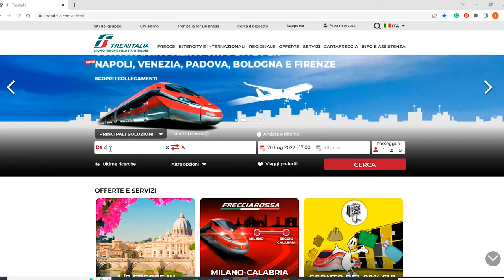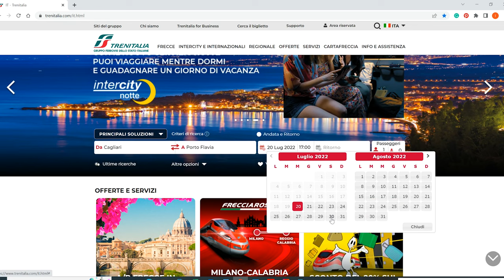Ultimate Guide Porto Flavia Sardinia Italy: how to get there? What is? History? Where is?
EN Porto Flavia Sardinia Italy: how to get there? What is? History? Where is?
IT Visita a Porto Flavia Masua Sardegna: come arrivare? Cos'è? E' veramente una miniera? Storia?
DE Porto Flavia Sardinien Italien: wie kommt man hin? Was ist? Geschichte? Wo ist?
FR Porto Flavia Sardaigne Italie : comment s'y rendre ? Qu'est-ce que? Histoire? Où est?
SP Porto Flavia Cerdeña Italia: ¿cómo llegar? ¿Que es? ¿Historia? ¿Dónde está?
PT Porto Flavia Sardenha Itália: como chegar? O que é? História? Onde é?
RU Порто Флавия Сардиния Италия: как добраться? Что такое? История? Где?
CN 波爾圖弗拉維亞撒丁島意大利：如何到達那裡？什麼是？歷史？哪裡？
JP ポルトフラビアサルデーニャイタリア：そこへの行き方は？とは？歴史？どこにありますか？
Hindi पोर्टो फ्लाविया सार्डिनिया इटली: वहां कैसे पहुंचें? क्या है? इतिहास? कहाँ है?
Gujarati પોર્ટો ફ્લાવિયા સાર્દિનિયા ઇટાલી: ત્યાં કેવી રીતે પહોંચવું? શું છે? ઇતિહાસ? ક્યા છે?

POST
EN Porto Flavia South Sardinia Italy how to get there? History?
IT Visita Miniera Porto Flavia Sardegna: come arrivare? Visita in barca o all’interno?

Content Guide
00:00 INTRO
00:30 Where is Porto Flavia?
00:44 What is Porto Flavia?
00:54 Porto Flavia History
02:30 How to get to Porto Flavia?
05:41 Porto Flavia Inside
06:50 Porto Flavia Train
07:40 OUTRO

TEXT OF THE VIDEO (FULL versions on our websites)

Porto Flavia è un luogo unico, qualcosa da vedere.
Porto Flavia is an amazing place, something to see.

Dove si trova?

Cos’è esattamente Porto Flavia? Qual’è la sua storia?
What exactly is Porto Flavia? What is its history?

Come arrivare a Porto Flavia?
How to get to Porto Flavia?
Porto Flavia si trova nel sud ovest della Sardegna, nella zona di Iglesias.
Porto Flavia is located in the southwest of Sardinia in Italy, not far from Iglesias.

Molti pensano che Porto Flavia fosse una miniera, è veramente così?
Many think that Porto Flavia was a mine. Is it really so?

Ci sono 3 modi principali per vedere ed arrivare a Porto Flavia.
There are 3 main ways to see and get to Porto Flavia.

Se vuoi vedere Porto Flavia dal mare ti consiglio di partire con un’imbarcazione ad esempio con il gommone dalla spiaggia di Masua che è la spiaggia attrezzata più vicina a Porto Flavia.
If you want to see Porto Flavia from the sea, I recommend starting with a boat, for example with the rubber dinghy from Masua beach, the closest equipped beach to Porto Flavia.
Ci sono diverse opzioni di tour offerti tra cui scegliere.
There are several tour options offered to choose from.

Puoi anche fare un giro in barca da Cala Domestica o Buggerru.
You can also take a boat tour from Cala Domestica or Buggerru.

In questo caso però vedrai Porto Flavia solo dall’esterno.
In this case, however, you will only see Porto Flavia from the outside.

Se vuoi visitare Porto Flavia all'interno puoi anche arrivarci in auto.
If you want to visit Porto Flavia inside you can also get there by car.

Fai la strada come per dirigerti alla spiaggia di Masua ma una volta arrivato al parcheggio gira a destra per imboccare la strada in salita.
Do the road as if you were going to Masua beach but once you get to the parking lot, turn right to take the uphill road.
All’interno di Porto Flavia camminerai in lunghe gallerie ammirando i diversi tipi di roccia e scoprendo maggiori dettagli della storia di questo luogo e della vita delle persone che lavoravano qui.
Inside Porto Flavia, you will walk in long tunnels admiring the different types of rocks and discovering more details of the history of this place and the life of the people who worked here.

Alla fine ti troverai al di sotto della famosa scritta Porto Flavia e potrai ammirare il mare e il faraglione di Pan di Zucchero da una posizione assolutamente privilegiata.
In the end, you will find yourself under the famous Porto Flavia writing, and you’ll admire the sea and the Pan di Zucchero huge rock from an absolutely privileged position.

E se non hai l’auto e magari non soggiorni nei dintorni di Iglesias ma a Cagliari?
What if you don't have a car and maybe you don't stay near Iglesias but in Cagliari?

Puoi sfruttare il servizio di trasporto pubblico composto dal treno che ti porta da Cagliari ad Iglesias + bus Porto Flavia link che da Iglesias ti porta proprio a Porto Flavia.
You can use the public transport service consisting of the train that takes you from Cagliari to Iglesias + bus Porto Flavia link that from Iglesias takes you right to Porto Flavia.